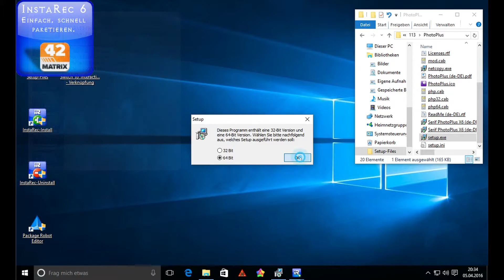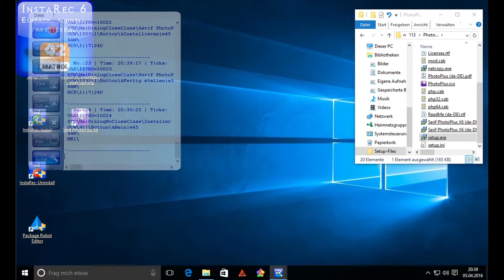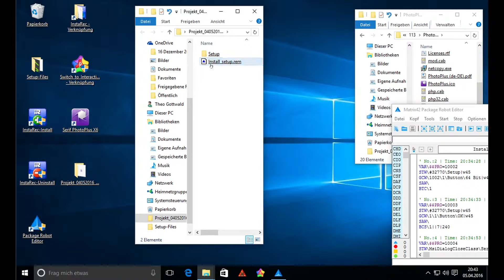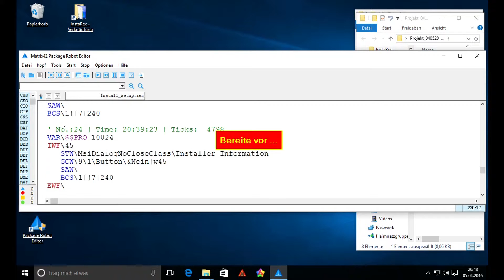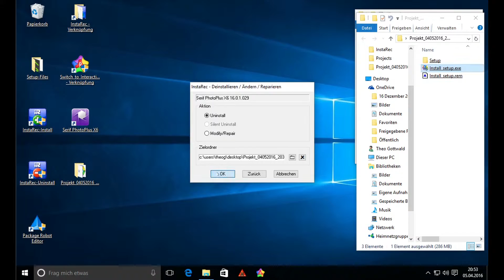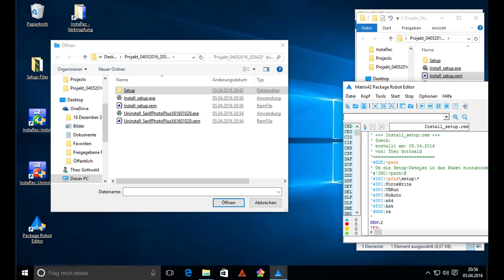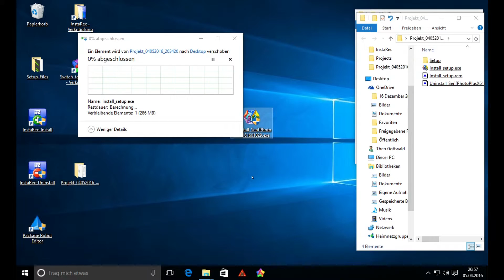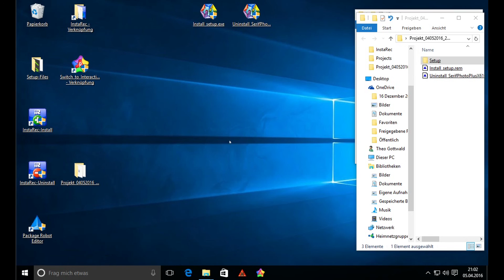MPR Praxis 9 * Paket aus vielen Dateien und mehreren Ordnern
Wir paketieren hier ein großes Paket. Groß, mit vielen Dateien, auch mit Unterordnern.